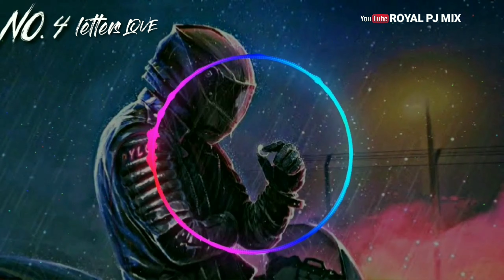No 4 letters love ringtone rider ringtone download link description